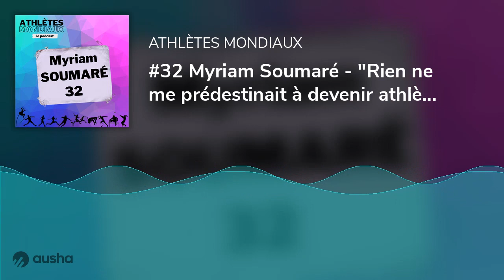#32 Myriam Soumaré - "Rien ne me prédestinait à devenir athlète de haut niveau"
Mon invitée cette semaine est Myriam Soumaré, championne d’Europe 2010 du 200m et multiple médaillée européenne sur 60m, 100m, 200m et 4x100m. Je connais Myriam depuis de nombreuses années. Je l’ai rencontrée dans des meetings dans lesquels je travaille, notamment à Liévin. Myriam a arrêté l’athlé depuis plusieurs années mais elle n’a pas changé, et j’ai toujours autant de plaisir à discuter avec elle. ☺️

Nous avons enregistré cet épisode le 25 août 2023, pendant les mondiaux de Budapest. Myriam était chez elle avec ses enfants ; vous les entendrez à certains moments. L’audio n’est pas idéal parce que nous n’avons pas pu utiliser la plateforme d’enregistrement habituelle, mais ça ne vous empêchera pas de ressentir la bonne humeur de Myriam et, je l’espère, d’apprécier cet épisode.

Bonne écoute !

🎧 L'épisode avec Ronald Pognon : #24 Ronald Pognon - "Cette course a changé ma vie !"

À bientôt pour un nouvel épisode !